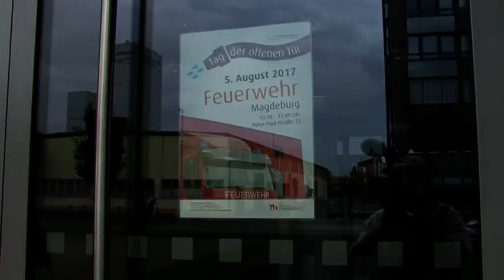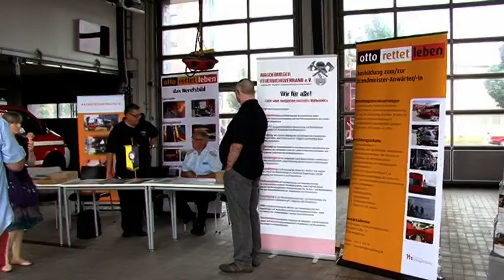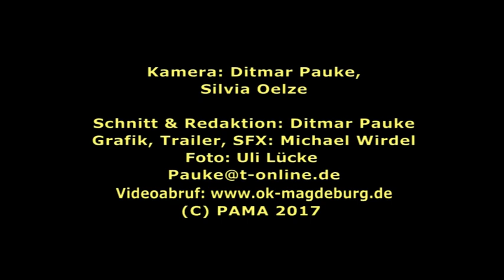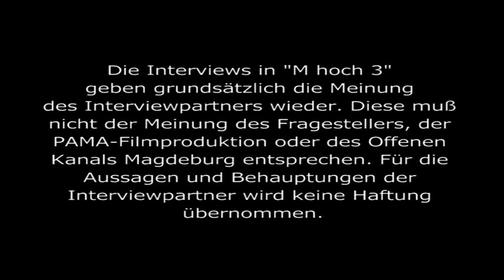Tag der offenenTür bei der Magdeburger Feuerwehr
2009 wurde der Neubau der Feuerwache Nord in der Peter-Paul-Straße feierlich eingeweiht. In dem zweigeschossigen Gebäude sind das Amt für Brand- und Katastrophenschutz sowie 150 Einsatzkräfte der Berufsfeuerwehr untergebracht. Kürzlich lud die Magdeburger Berufsfeuerwehr zu einem Tag der offenen Tür in die Feuerwache ein.